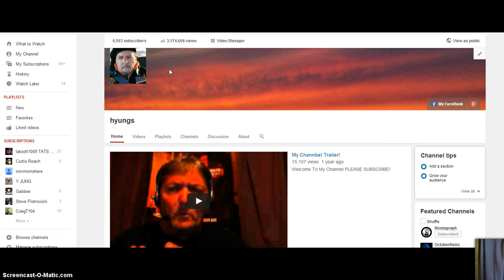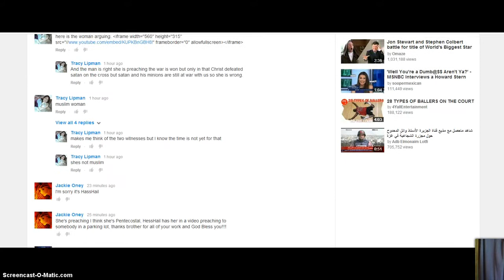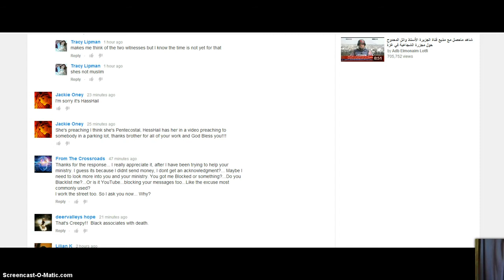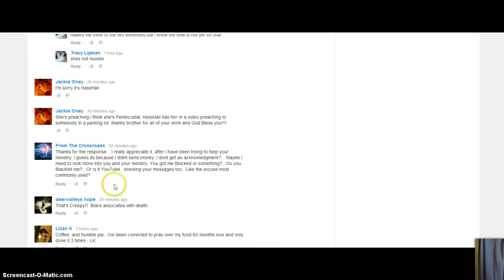YouTube Blocking Messages? Response To At The Crossroads Channel!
link to give to the homeless ministry please go here now